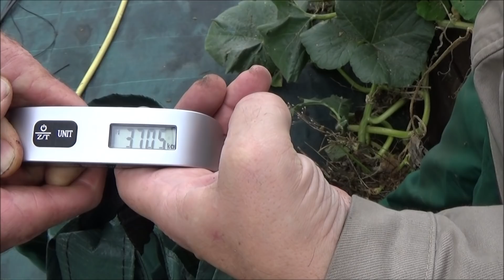Potager : courge géante(bio): Conseils jardinage :comment faire un semis: Plante annuelle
Courges géantes : à vos semis !
Avril est le mois idéal pour préparer l’automne?! Car c’est le moment de semer courges et citrouilles.
Choisissez les potimarrons Huchi Kuri, les courges Butternut et les Rouge vif d’Étampes :
leur chair savoureuse et sucrée vous donnera les meilleurs potages, gratins, purées et tartes.
C’est à partir de ces graines particulières — non pas génétiquement modifiées mais soigneusement sélectionnées au fil des ans —, que l’on peut obtenir de grosses, de très grosses, citrouilles.